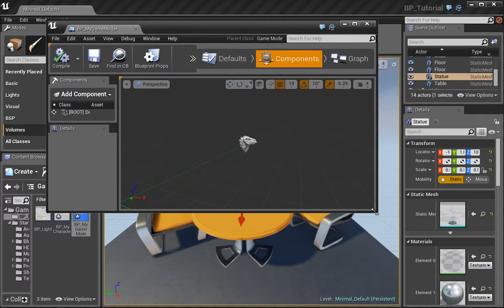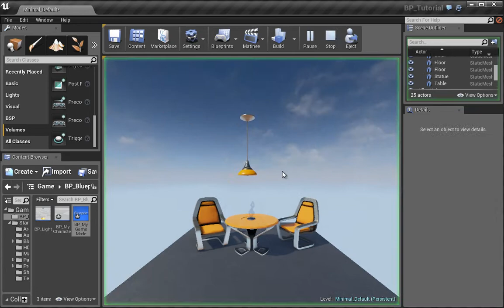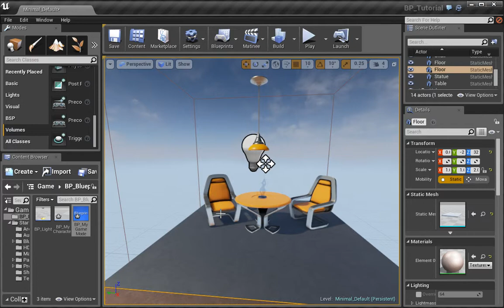07 Game Mode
Setting up a basic Game Mode to control your character.